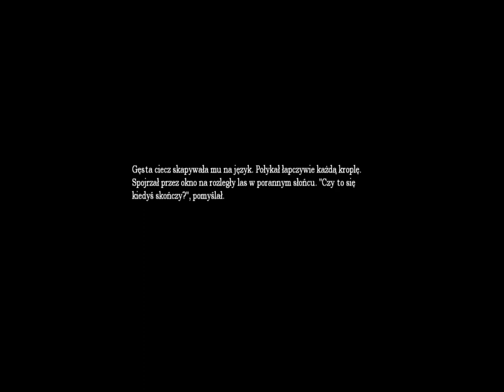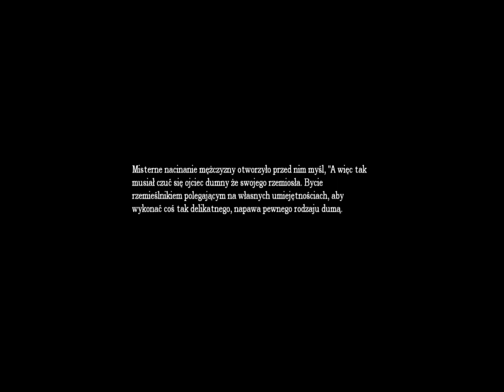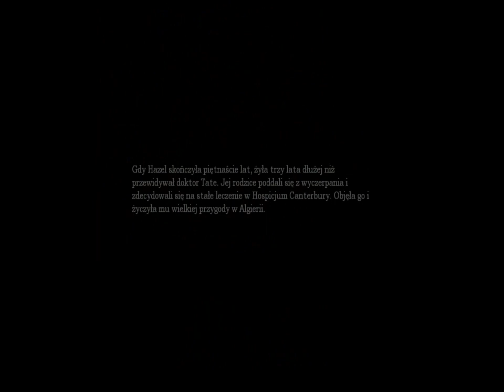Let's Play Amnesia The Dark Descent [PL] część 18 - Porwani przez Zenka...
Witam!

W tej części zostajemy porwani przez Zenka do jednego z najgorzej chronionych więzień na świecie ;D Zapraszam do oglądania!